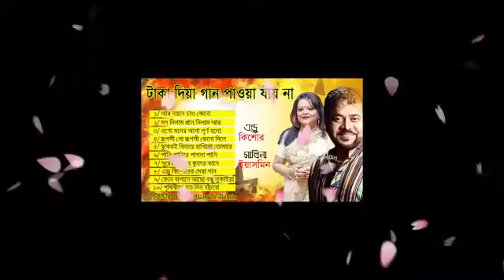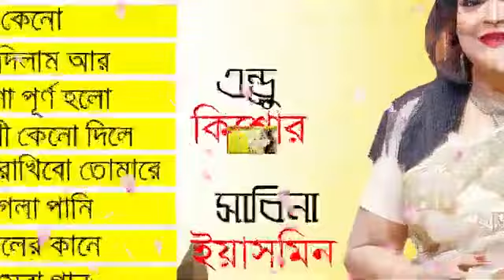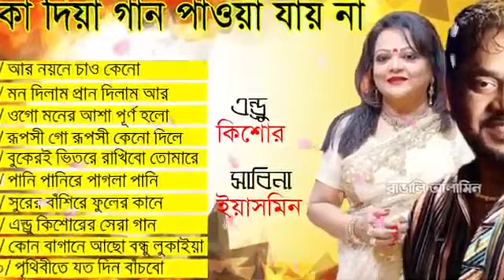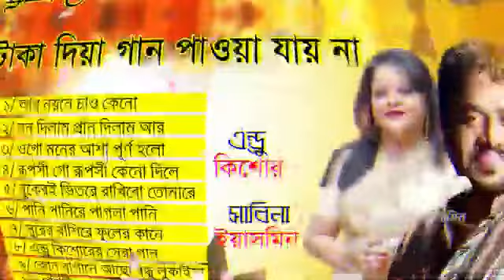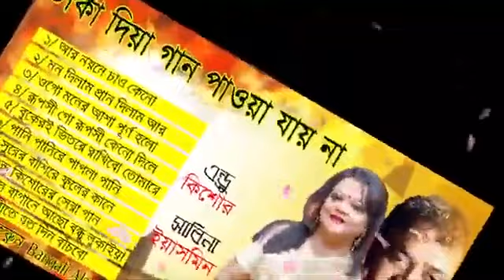Best of Andrew kishore & Sabina Yeasmin bangla movie song এন্ড্রুকিশোর বাংলা ছায়াছবির জনপ্রিয় গান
এন্ড্রুকিশোর বাংলা ছায়াছবির জনপ্রিয় গান Best of Andrew kishore & Sabina Yeasmin bangla movie song